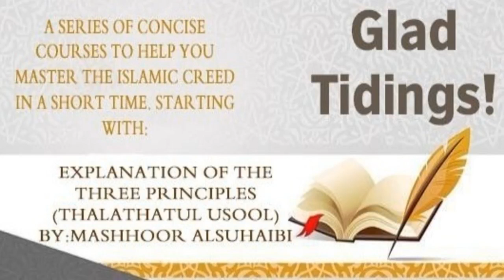The Three Principles Session 12 Part 02 | Sheikh Mashhoor Al - Suhaibi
The Topic Discussed:
Messages of all Prophets and Messengers.
Definition of At- Taghooth.
Types of shirk.
The Three fundamental principles.